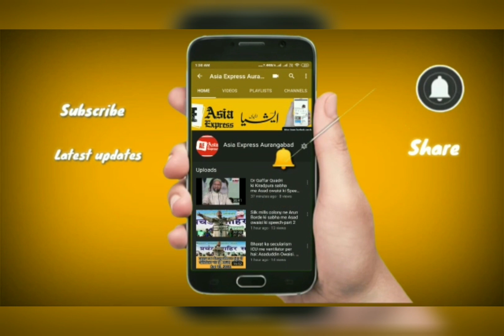भाजपा धार्मिक ध्रुवीकरण कर देश मे गैरजरुरी कानून लादकर हिटलरशाही की तरफ ले जा रहे है- प्रा. श्रीपाल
भाजपा धार्मिक ध्रुवीकरण कर देश मे गैरजरुरी कानून लादकर हिटलरशाही की तरफ ले जा रहे है- जेष्ठ साहित्यीक प्रा. श्रीपाल सबनीस